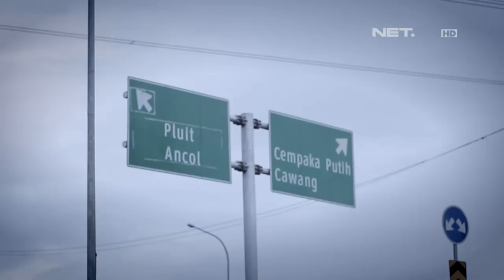Berbagi Rizki : Alabi Bocah Kecil Penjual Mainan yang Menginspiratif (1/3)